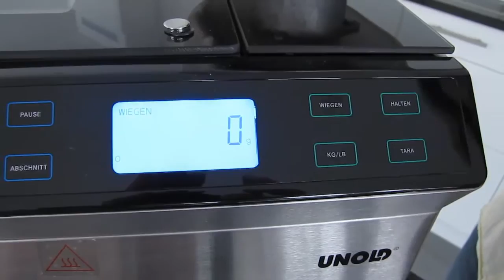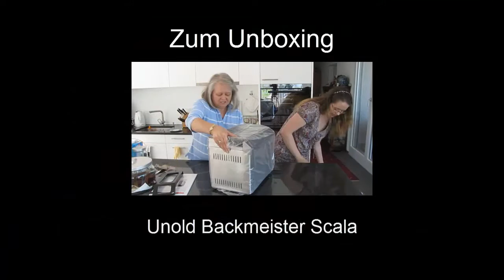Kartoffelbrot aus dem Brotbackautomaten Backmeister Skala von Unold | Rezept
ACHTUNG: EINE BITTE VON UNS!
Wir würden uns freuen, wenn Du einen Musikgruss los wirst - userem Sponsor. Du kannst dann auch Deine Freunde, Bekannten und Kollegen per E-Mail benachrichtigen lassen und alle können übers Web mithören - probiers mal aus.

RadioSong4u.com wäre doch auch mal eine alternative zur klassischen Weihnachts-, Geburtstags-, Valentinstags-, Muttertags- oder Grusskarte.

Hast Du Lust auf WeightWatchers bekommen? Hier gibt es gerade ein günstiges Angebot für den Monatspass (ww-online + Treffen)

Dort findest Du das Rezept zum Herunterladen und Ausdrucken.